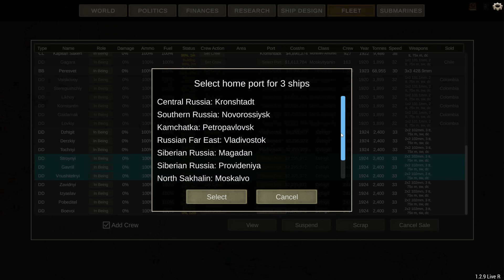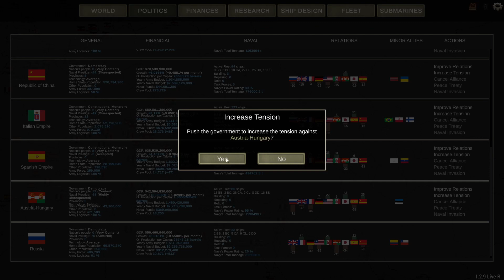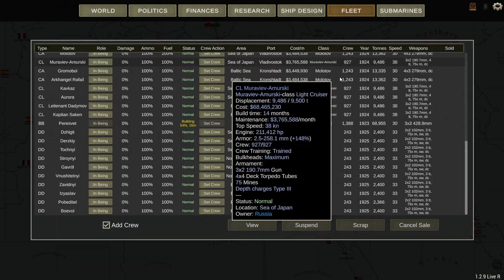Сила Советского Союза в ultimate admiral dreadnoughts! Кампания, часть 6.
Проходим кампанию за СССР в 1920 году!